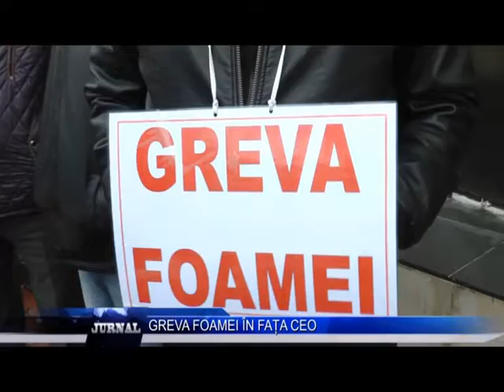GREVA FOAMEI IN FATA LA CEO